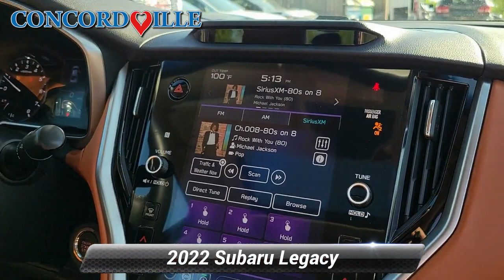Certified 2022 Subaru Legacy Touring XT, Glen Mills, PA S231566A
Concordville Subaru